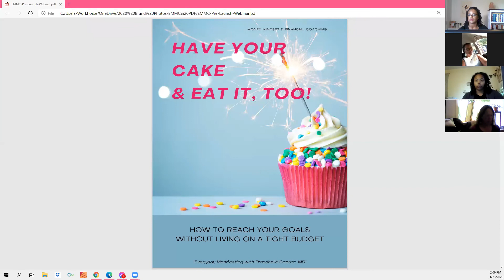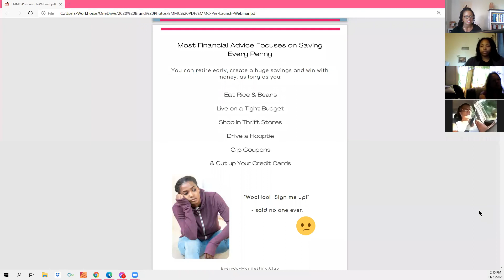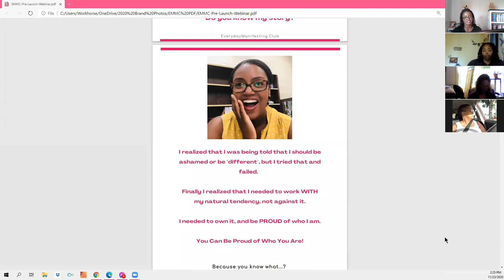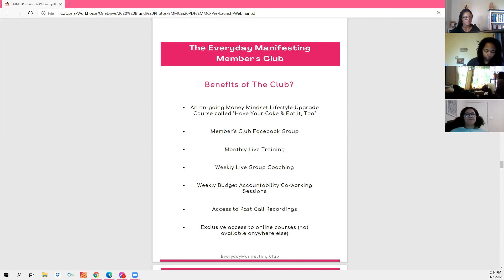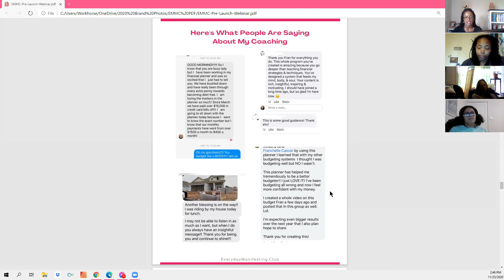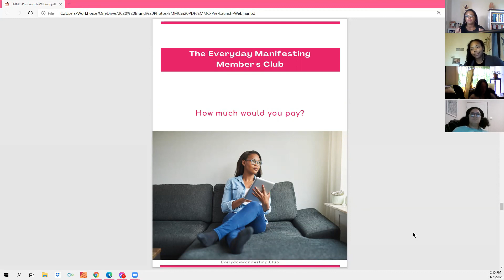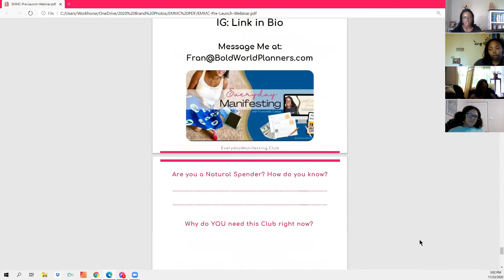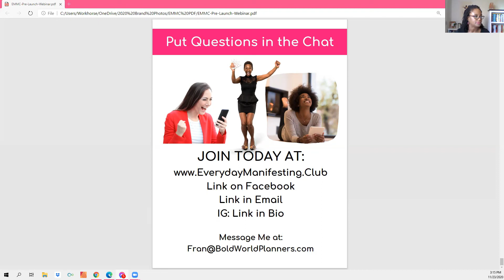Everyday-Manifesting-Members-Club-1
Missed the Webinar?  No problem!  Here's the replay.  Please note that the offers made in this recording may no longer be available.  for the latest information and club pricing.

Tune in to the recording of the Everyday Manifesting Podcast, the show where we talk about Money and the Law of Attraction.

I am a Dave Ramsey Certified Master Financial Coach with a Doctorate in Medicine.  My mission is to help women who identify as "spenders" get out of debt without a restrictive budget, clipping coupons, or eating ramen noodles for five years!  You deserve more.  You deserve to have your cake, eat it, AND feel the FREEDOM, CONFIDENCE, and CHOICES you deserve.